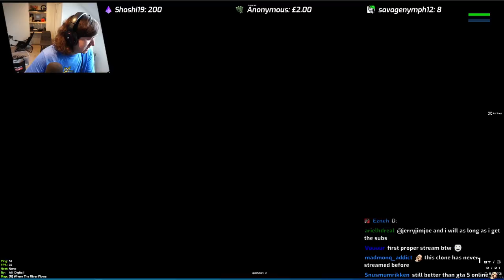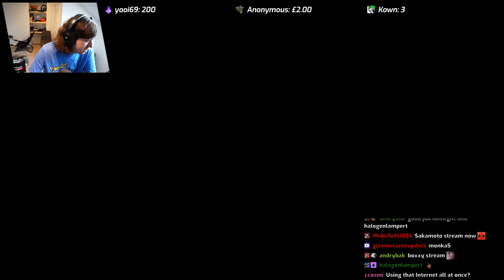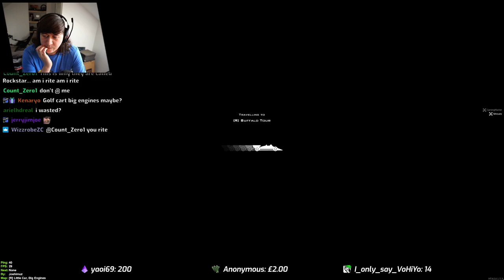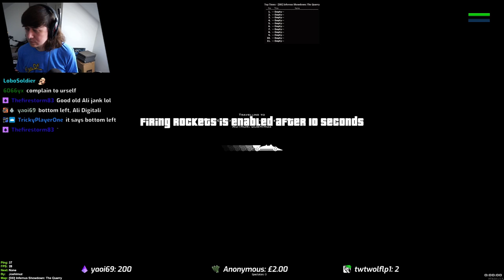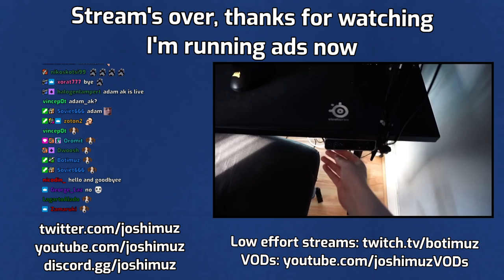MTA Server VODs 16/03/2022 | Server is Back (again)